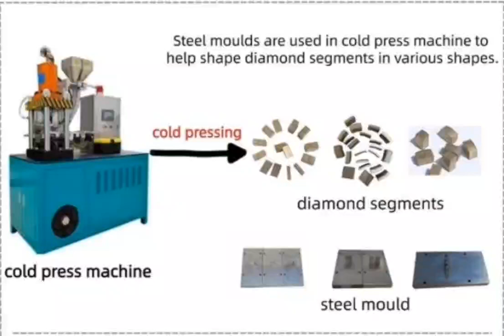automatic Prepressing diamond powder cold press machine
Pre-pressed diamond blade powder molding machine is a novel powder molding machine with pre-pressing function. It has a wide range of applications, simple mold replacement, servo pump control, and flexible switching between three independent powder bins. It can be layered and pressed with low powder, representing a new innovation in the field of diamond blade pressing.